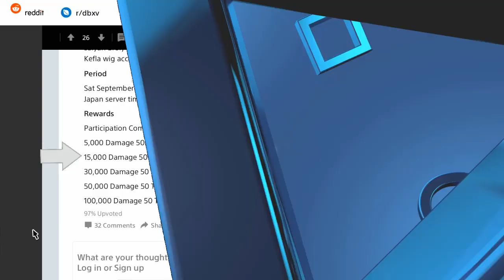How to get Kefla's Wig? - DBX2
Fight against the Legendary  Super Saiyan Broly Raid to get Kefla's Wig, this raid is time limited.